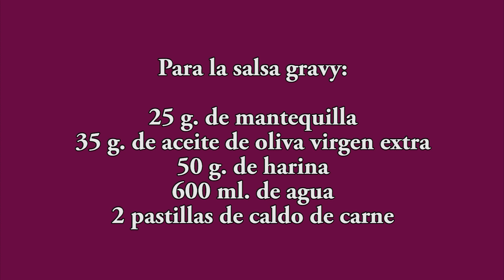¡Salsa Gravy: El Secreto para Elevar tus Platos a Otro Nivel!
En este video, te desvelamos la receta infalible para preparar una salsa Gravy que convertirá tus platos en auténticas obras maestras culinarias. Con solo unos pocos ingredientes y siguiendo nuestros sencillos pasos, descubrirás cómo lograr esa textura suave y cremosa, junto con un sabor intenso y lleno de profundidad. La salsa Gravy es el compañero perfecto para realzar tus asados, pollos, purés y mucho más. Prepárate para dar un toque gourmet a tus comidas y sorprender a todos con este delicioso y versátil condimento. ¡No te pierdas este video y eleva tus platos a otro nivel de exquisitez!